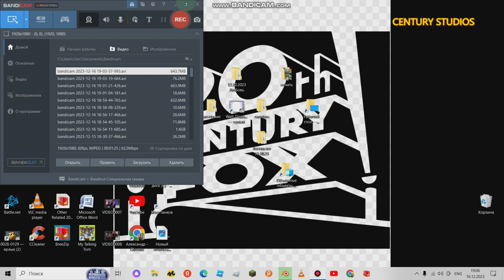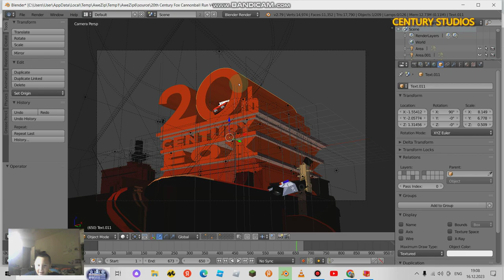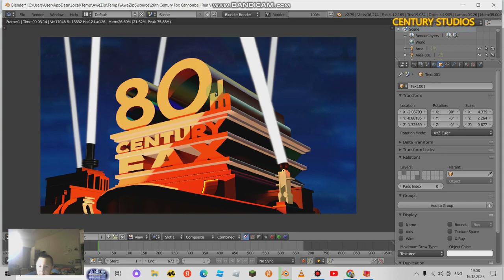TCF CAR MAKE SKETCHFAB ON BLENDER!